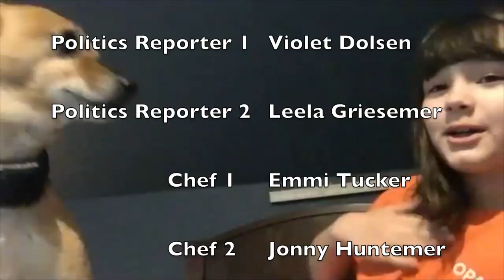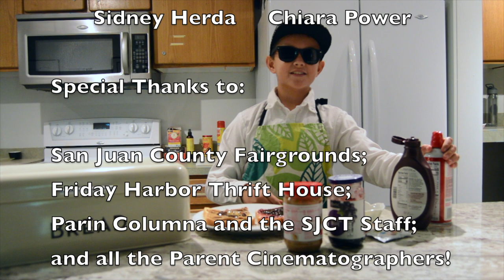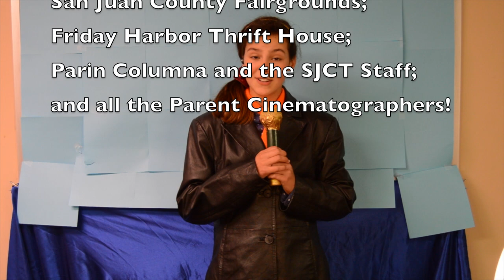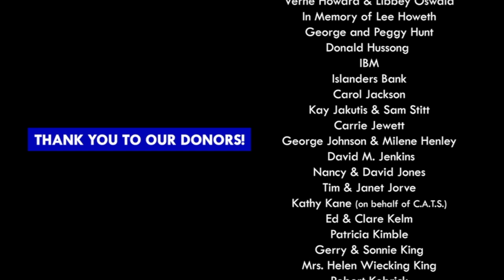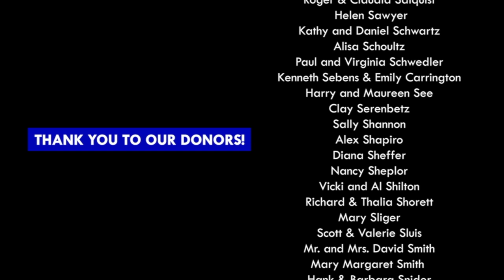Super Happy Awesome News, SJCT Family Theatre 2020, Thursday Night Cast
Super Happy Awesome News, A Virtual Musical
Music and Lyrics by Denver Casado and Book by Jennifer Penzias

Cast:
Joey - Emerald Hurley
Parker - Salvador Mercer
Weather Reporter - Rubi Tucker
Animal Reporter - Myles Posenjak
Sportscaster - Liam DeYoung
Ekea Rep 1 - Nick Roberson
Salesperson - Maren Ellingson
Politics Reporter 1 - Violet Dolsen
Politics Reporter 2 - Leela Griesemer
Chef 1 - Emmi Tucker
Chef 2 - Jonny Huntemer
Community Reporter - Alison Power
Blair - Amelia Smith
Dylan - Meadow Carlson
Tanner - Kate Curtis
Lashawn - Josephine Lane
Ekea Rep 2 - Rylend Merritt
Desi - Kira Clark
Sage - Zel Habichi
Jaylen - Zayde Tucker

Director/Video Editor - Penelope Haskew
Music Director - Jamie Mountford
Costume Mistress - Callie McKay
Props Mistress - Mary Hurley
Assistants to the Director - Sidney Herda and Chiara Power

Special Thanks to the San Juan County Fairgrounds, Friday Harbor Thrift House, Parin Columna and the San Juan Community Theatre Staff.

Extra Special Thanks to all the parent videographers and the generous donors to the San Juan Community Theatre!  We could not have made this without your help!

Musical Numbers
Super Happy Awesome News - Joey
Super Awesome Weather - Weather Reporter
Good Game - Sportscaster
Leave Them Alone - Ekea Rep 1
Super Happier Awesome News - Parker
You're My BFF - Politics Reporter 2
It's an Art - Chef 1
It Was Good Part 1 - Blair
It Was Good Part 2 - Dylan
It Was Good Part 3 - Tanner
Honestly, Part 1 - Lashawn
Honestly, Part 2 - Desi
Honestly, Part 3 - Sage
Honestly, Part 4 - Jaylen
Honestly, Part 5 - Joey
It Was Good, Part 4 - Parker
Super Honest Awesome News - Full Cast